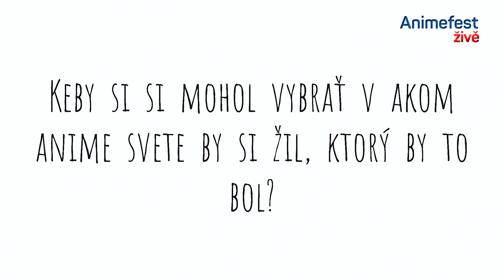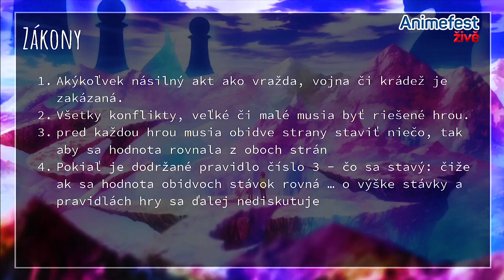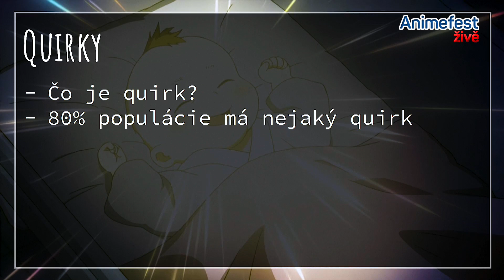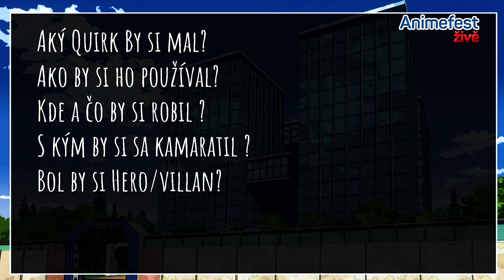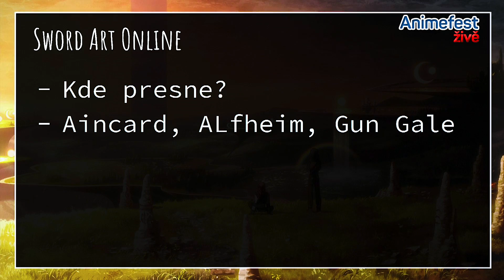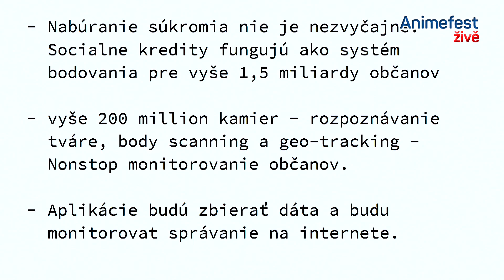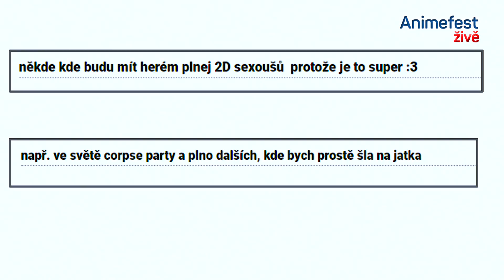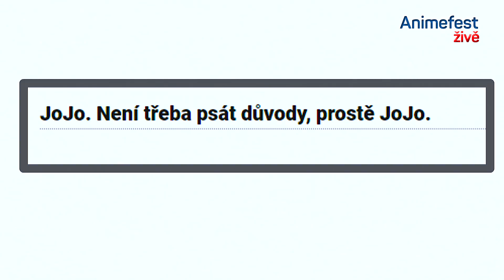AF19 - Anime světy, ve kterých (ne)chcete žít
Oliver „MrTigerHD“ Černický: Anime světy, ve kterých (ne)chcete žít
Existuje ideálny anime svet? Častokrát dostávam otázku: Ak by si mal tú možnosť žiť v nejakom anime svete, ktorý by to bol? Každý z týchto svetov má svoje pre aj proti. Nájdeme ale ideálny anime svet?